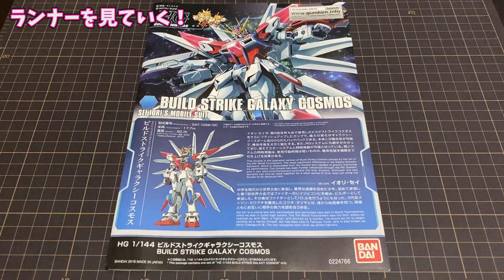【ビルドファイターズ】12枚の翼のインパクト大！ビルドストライクギャラクシーコスモスをレビュー！【バトローグ】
メタバースも始まってなんならエクシードギャラクシーも発売されたタイミングでのこのキット！今回はビルドファイターズ バトローグに登場する

『ビルドストライクギャラクシーコスモス』をレビュー！

やっぱりストライクベースは優秀ですな！エクシードと後日比較してみまする！

ED曲
「Yuka Hiroki」様

GAKIOのX⇩
＠GAKIOGUNDAM